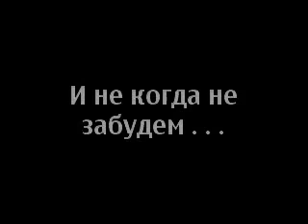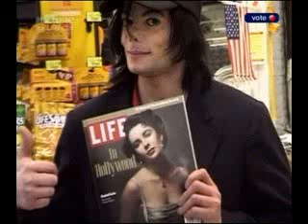В память об ушедшем Короле Поп - Музыки Michаеl Jаckson.mp4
В память о Короле Поп музыки Майкле Джексоне.